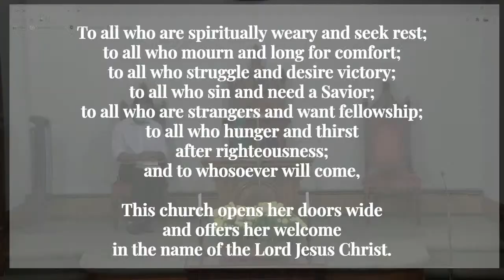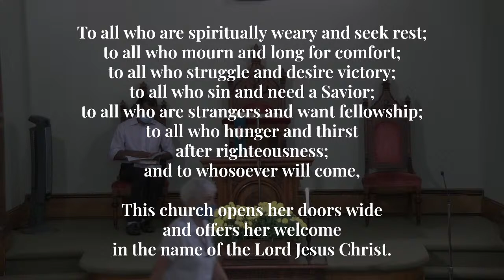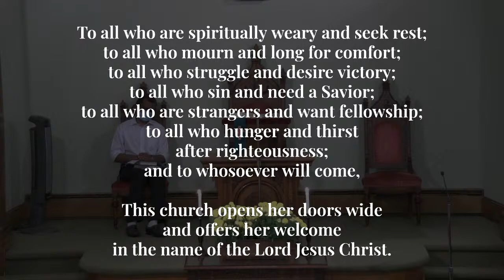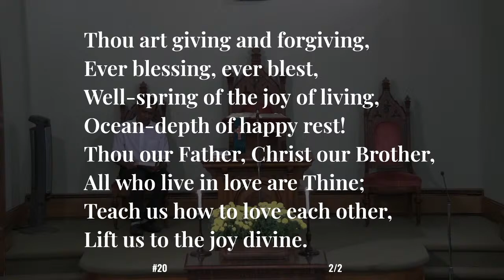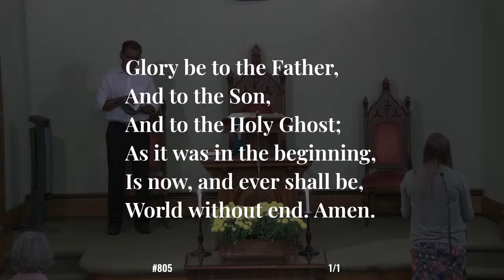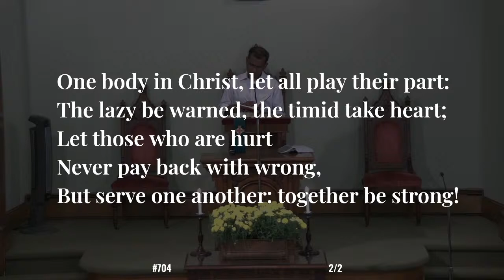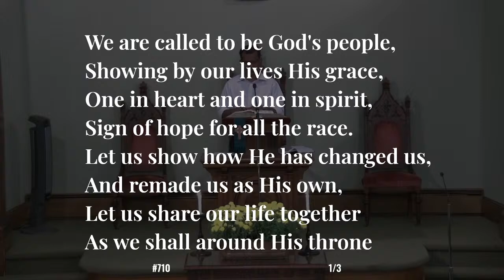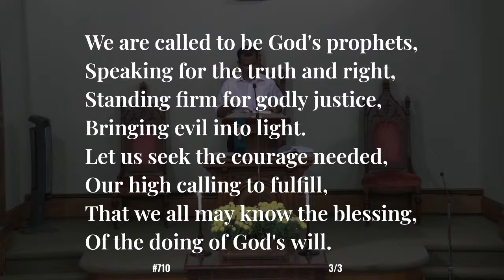September 27, 2020 Worship Service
Please join us for our September 27, 2020 worship service.

Our sermon series is on Romans 12:9-21 ~ Loving Unmasked.

Today's scripture readings are:
Old Testament - Judges 16:23-30
New Testament - 1 Peter 3:8-17
Gospel - Luke 6:26-36

The message today is by Pastor Jitesh Soans.
The sermon title is: "Loving Unmasked: Being a People of Peace" based on Romans 12:14, 17-18.
We invite you to learn more about The Sherman Church, located in Sherman, CT, by visiting our website at shermanchurch.org.

There, you will find more about how to share your specific prayer requests, tithes and offerings, as well as information about any upcoming events that we have scheduled.

Until we meet again, may the peace of the Lord be always with you!